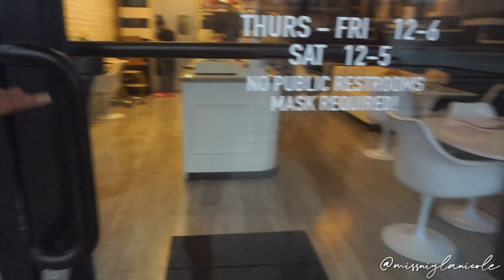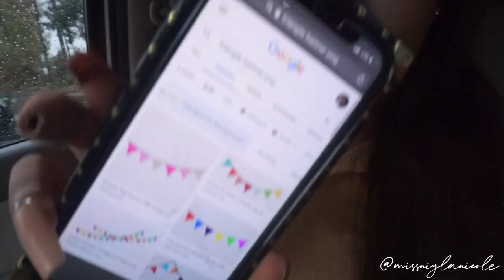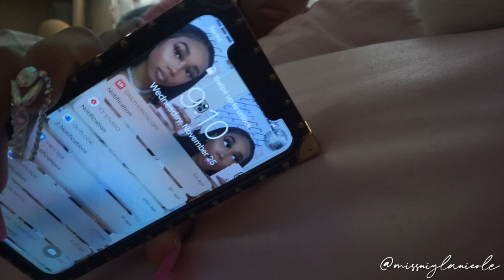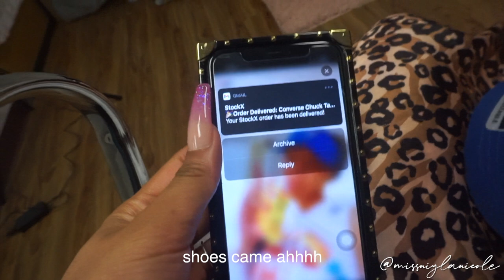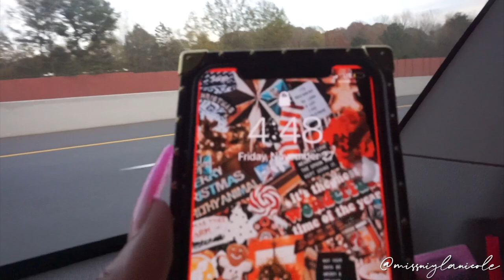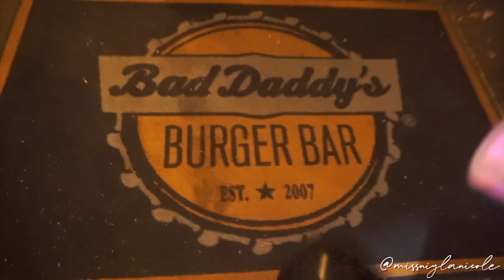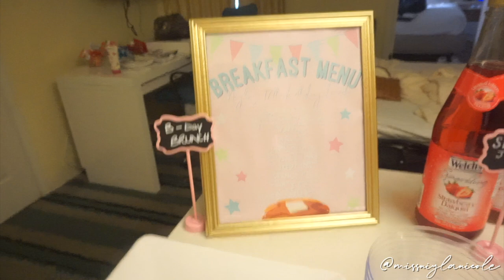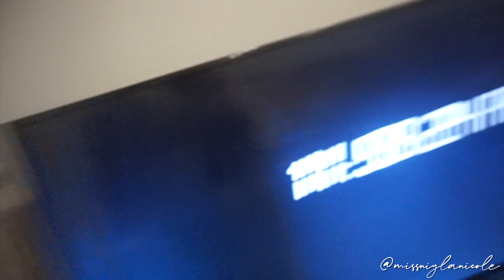vlog: 17th birthday prep + weekend trip + watch me slay this 30 inch wig! | Supernova Hair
I hope you all enjoyed today’s video! Love you guys💕
●▬▬▬▬▬▬▬▬▬♛Supernova Hair♛▬▬▬▬▬▬▬▬●
Hair Info: Body wave lace front wig 250% density 30 inches
Send Free Headbands! Throw On & Go Headband Wigs:➤

Highly recommended! HD Lace Wigs:➤

LET’S BE FRIENDS!
FAQ!
My name is Niyla, and I love making lifestyle videos!  💕

Below!